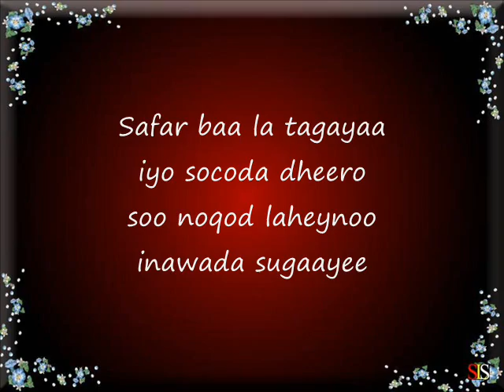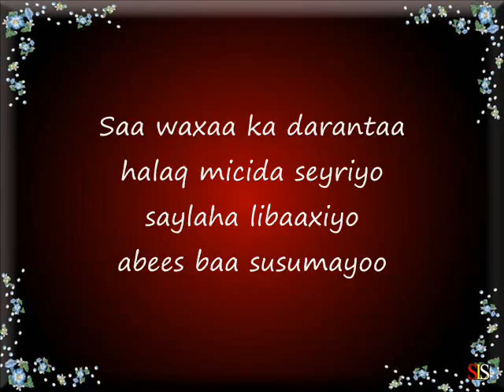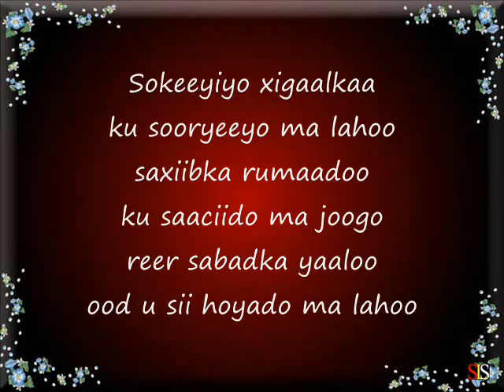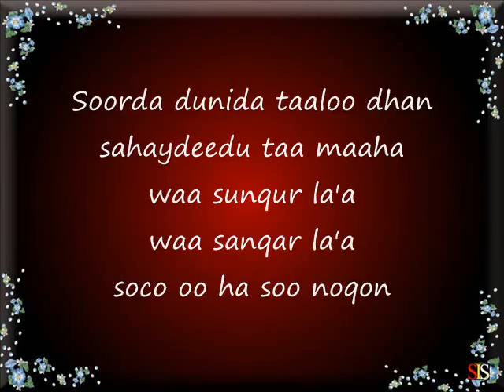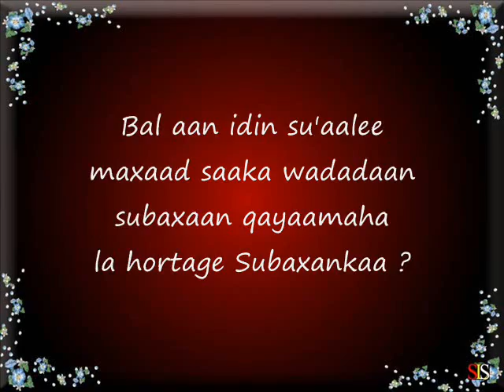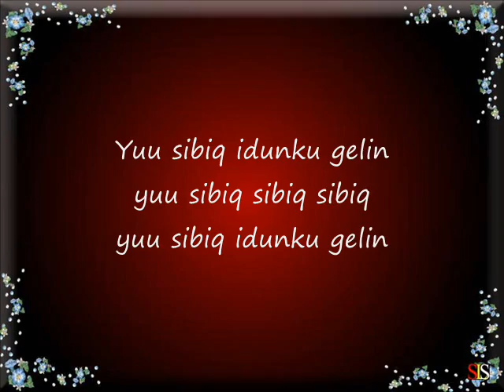Somali Lyrics - Song - SAFAR - Dahir Indho Jaceyl